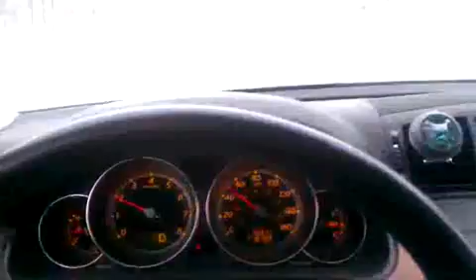Qik - Winter Wonderland 2010 - The roads are good! by Arbin Sanders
Streamed by Arbin Sanders in Cary, NC. Qik is the fastest way to upload videos to YouTube from your mobile phone.